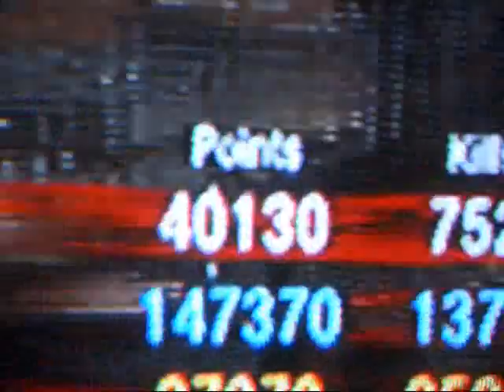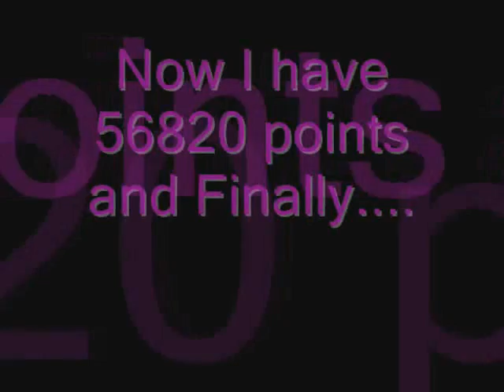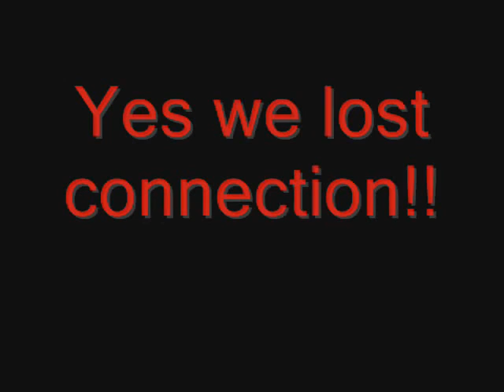black ops ascension *new* glitch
This is a glitch in zombiez in Ascension... if you want to know how we got up here let us know .Comment if you like... you dont have to if you dont want to :) want to know our gamer tags or play with us? then message us for our gamertags... the four of us put together makes a really good team for zombies :).. tell us what you think about this video or glitch.. our first video soo yeah we will be coming up with more :) enjoy